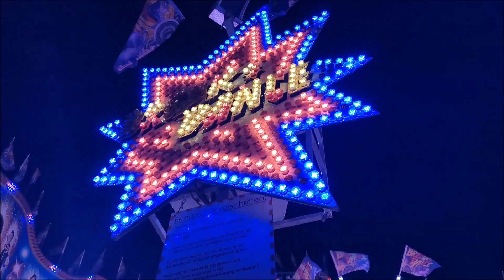Winterzauber Berlin - Weihnachts- Volksfest in Berlin Lichtenberg